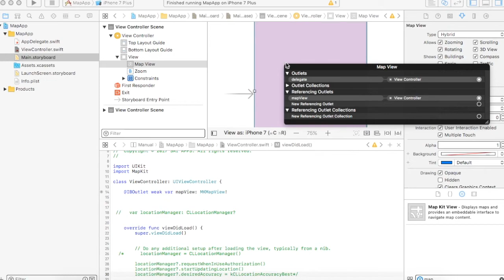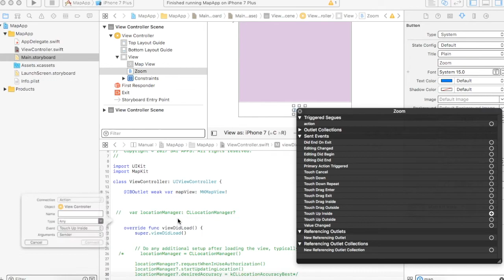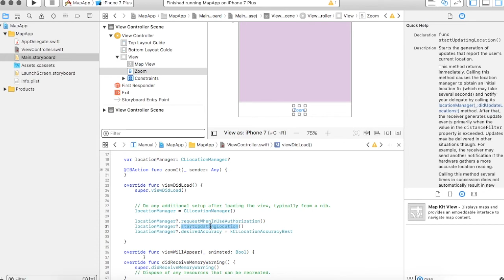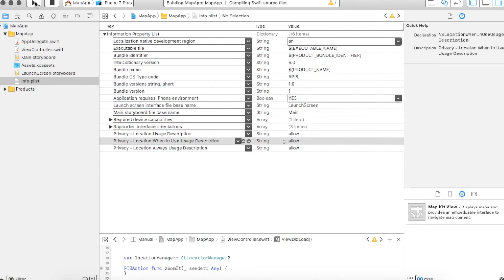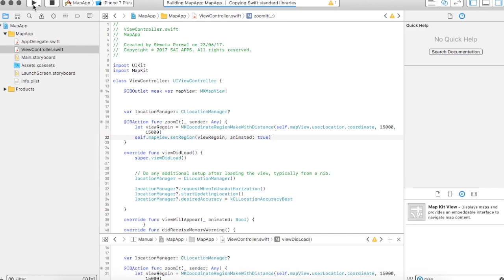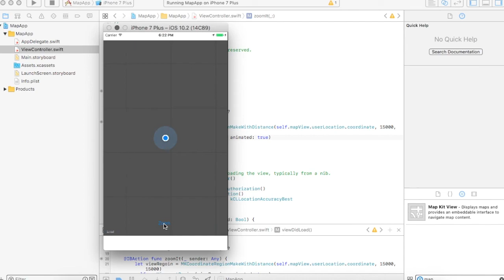Display User location on Map View using Swift 3.0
How to display user location on Map view and how to set the region on a given map view.
Enable privacy policy in info.plist to allow location tracking.

We conduct iOS and Android online trainings.
We also do complete stack development for Android and iOS.